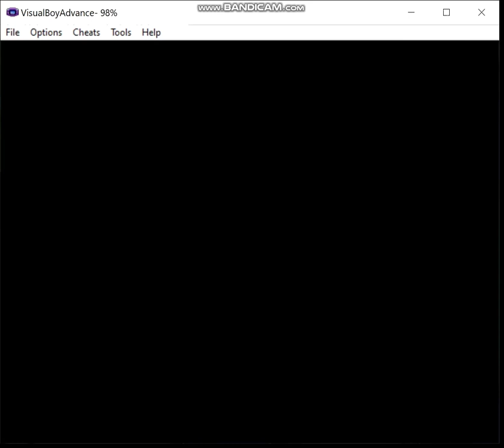Pokemon Eevee Emerald - Steel Monotype, Episode 29: Hitting the Hideout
In this episode, I clear out the Team Aqua Hideout.

Ruleset:
1) If I decide not to hack in a starter of the desired type, my normal starter may be used in battle until a pokemon of the relevant type is captured.  The first pokemon of the run must be captured prior to fighting the first Gym Leader.  Obviously, this means that for some teams I may have to cheat, but I prefer to keep that to a minimum, and if I must do this, then I'll attempt to limit myself appropriately.  Of course, if my starter is of the correct type for the given monotype run, this does not apply.

2) A pokemon that is not of the monotype's chosen type is valid to use provided I evolve it prior to entering the Hall of Fame, or complete whatever post-game portion there is in a given game.  For example, let's say I want to do an electric monotype run, I'm allowed to use an Eevee provided that I use a Thunder Stone to evolve it prior to beating the game.

3) No duplicate species on the team by the end.  I may have, say, three Machops at one point on a fighting monotype type, but by the Hall of Fame I must have evolved one of them into Machoke and the other into Machamp if I want to keep all three on the team.

4) No more than two legendaries are permitted on the team, preferably no more than one, ideally none.  Sometimes my options are limited enough that I may end up using, say, Regice on an ice monotype run.

5) Obviously, HM slaves and the like are permitted, I just can't use them in battle.  If I have no choice, then I may only use non-damaging moves until I inevitably lose, or I'll just reset to before the battle depending on what happens and when I last saved.